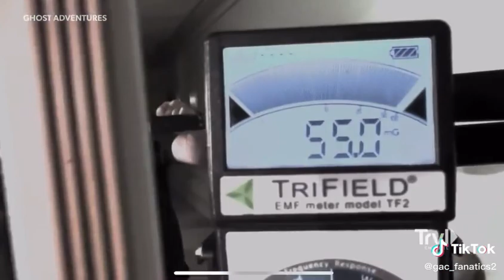Ghost adventures Episode. Paranormal Investigation.